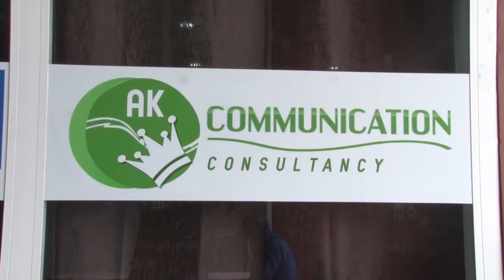13 01 2020 Angela Van Der Kooye over succesvolle communicatie